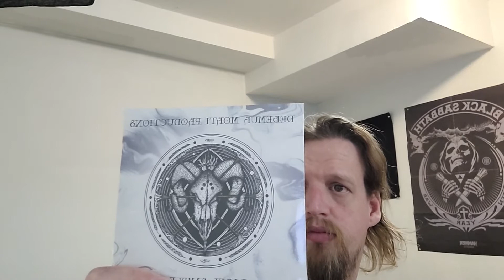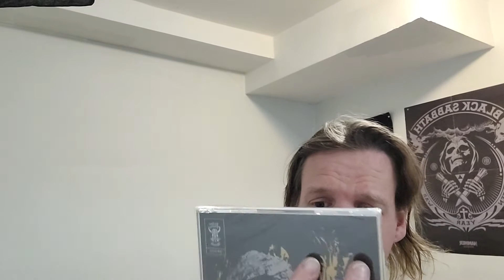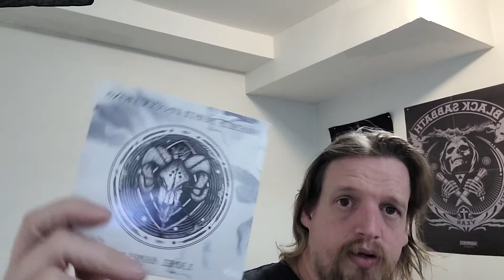Metalhead box unboxing (Oct 2022)